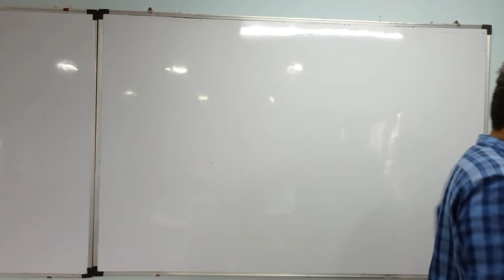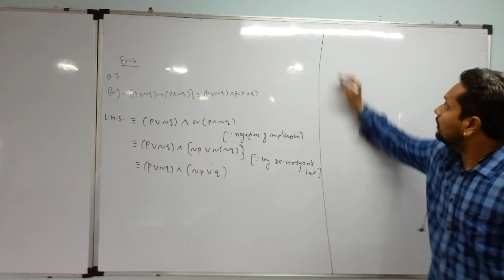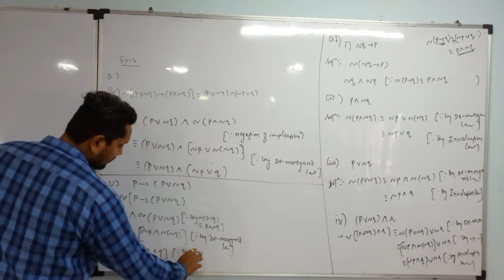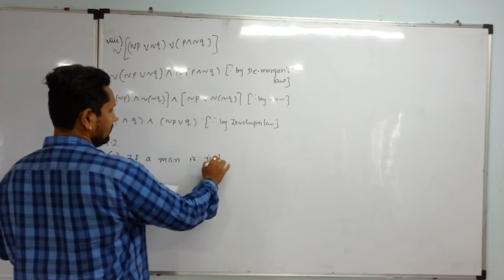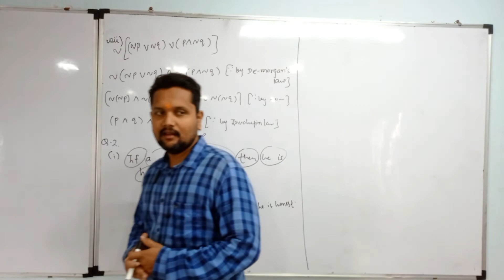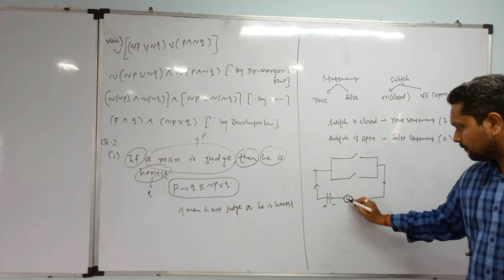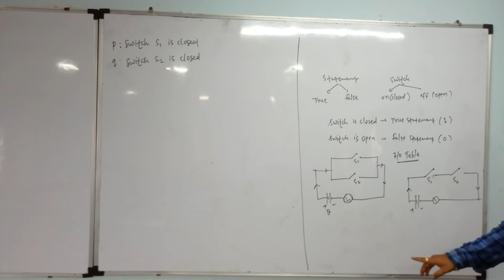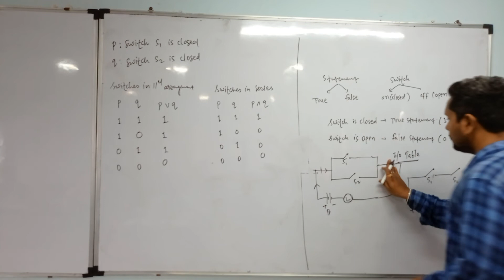Mathematical Logic Lect-5